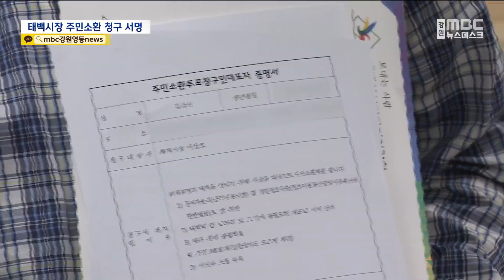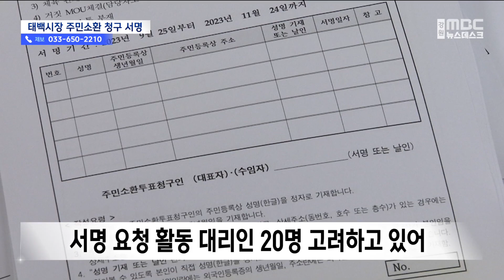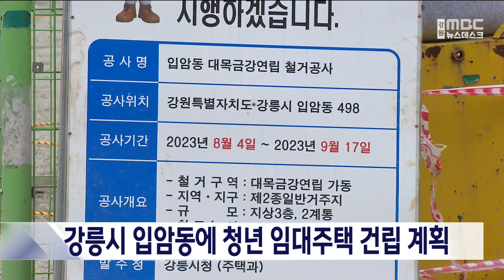MBC강원 뉴스데스크 다시보기 20230925